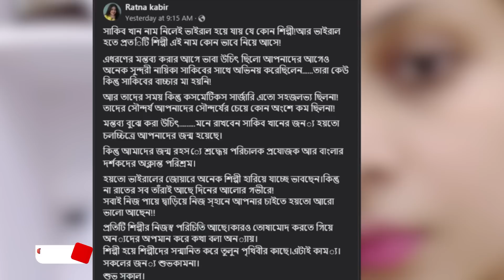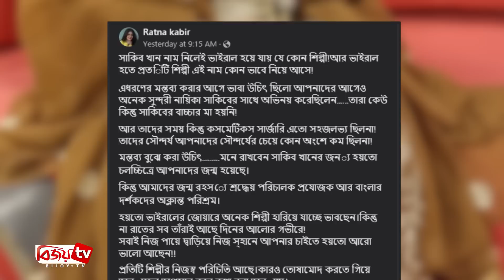তারা কেউ কিন্তু শাকিবের বাচ্চার মা হয়নি: রত্না | Ratna | Apu Biswas | Bijoy TV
ঢালিউড রুপালী জগতের কুইন খ্যাত চিত্রনায়িকা অপু বিশ্বাস ও সুপারস্টার শাকিব খান। সম্প্রতি যুক্তরাষ্ট্রের একটি অনুষ্ঠানে অপু বলেন, ‘শাকিব খানের নাম নিলেই যেকোনো শিল্পী ভাইরাল হয়ে যায়।’ তার এই বক্তব্যকে ভালোভাবে নেননি এক সময়ের ঢাকাই সিনেমার চিত্রনায়িকা রত্না কবির।
অপু বিশ্বাসের নাম না নিলেও তার সেই মন্তব্যর সমালোচনা করে একটি ফেসবুক স্ট্যাটাস দিয়েছেন তিনি। সেখানে রত্না লিখেছেন, ‘শাকিব নাম নিলেই ভাইরাল হয়ে যায় যেকোনো শিল্পী! আর ভাইরাল হতে প্রতিটি শিল্পী এই নাম কোনোভাবে নিয়ে আসে! এ ধরনের মন্তব্য করার আগে ভাবা উচিত ছিল, আপনাদের আগেও অনেক সুন্দরী নায়িকা শাকিবের সঙ্গে অভিনয় করেছিলেন। তারা কেউ কিন্তু শাকিবের বাচ্চার মা হয়নি!’
স্ট্যাটাসটিতে নায়িকা আরও লেখেন, ‘তাদের সময় কিন্তু কসমেটিকস সার্জারি এত সহজলভ্য ছিল না। তাদের সৌন্দর্য আপনাদের সৌন্দর্যের চেয়ে কোনো অংশে কম ছিল না। মন্তব্য বুঝে করা উচিত। মনে রাখবেন শাকিব খানের জন্য হয়তো চলচ্চিত্রে আপনাদের জন্ম হয়েছে। কিন্তু আমাদের জন্ম শ্রদ্ধেয় পরিচালক-প্রযোজক আর বাংলার দর্শকদের কারণে।’